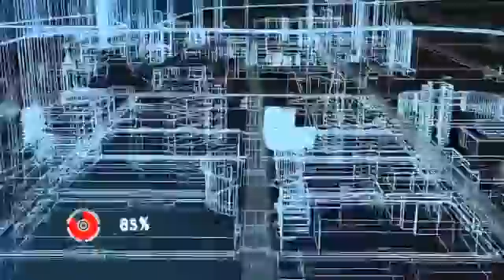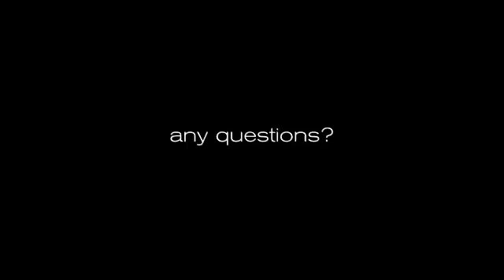Miami World Center